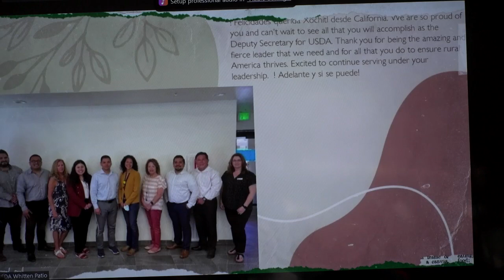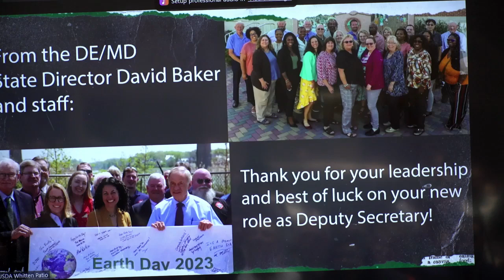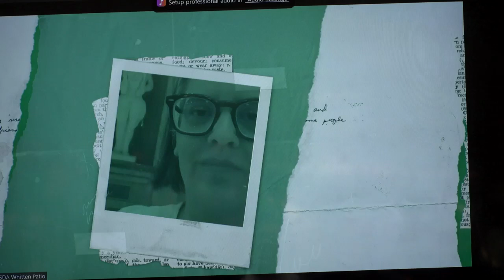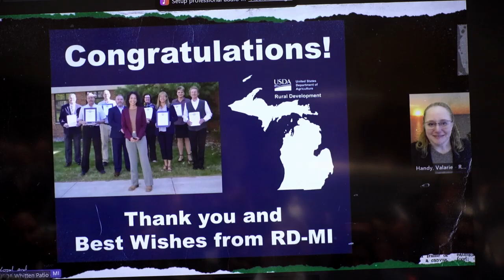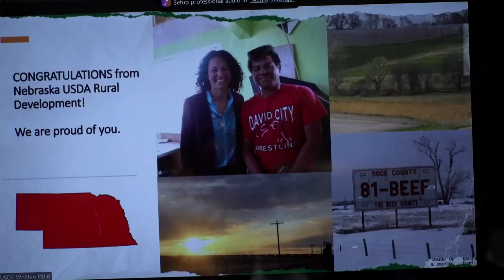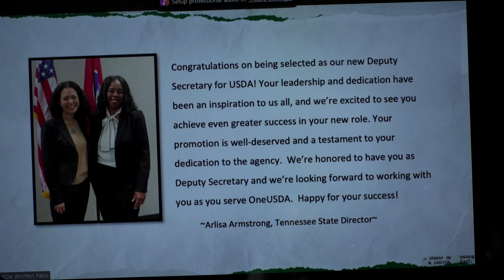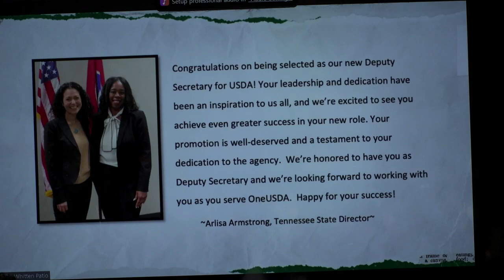Xochitl Torres Small Sworn in as Deputy Secretary of Agriculture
Agriculture Secretary Tom Vilsack swears in Xochitl Torres Small as Deputy Secretary of Agriculture at a USDA ceremony in Washington, D.C.